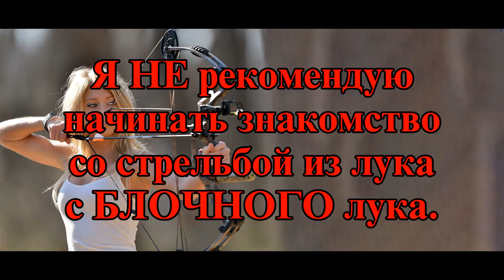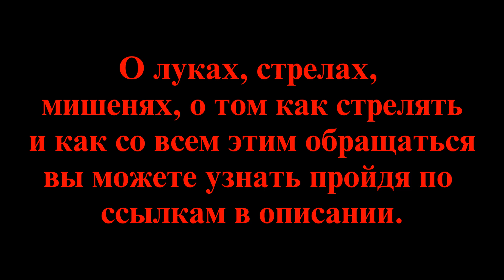Какой себе выбрать первый лук? (за полторы минуты) Ссылки в описании.